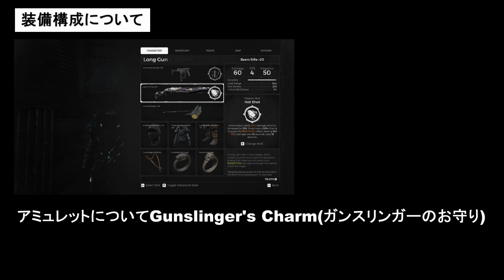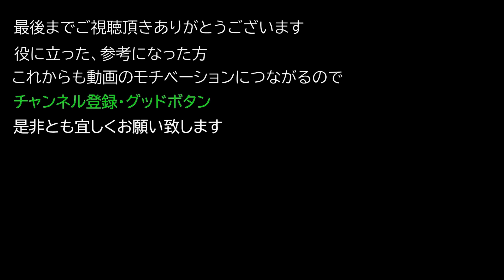【レムナント：フロム・ジ・アッシュ】複合火力 『ビームライフル』を使ったビルド 解説【REMNANT FROM THE AHES】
複合火力 『ビームライフル』を使ったビルド 解説

Build with Combined Firepower "Beam Rifle" Description.

weapons
Long gun: beam rifle (hot shot)
Handguns: Submachine Guns (Song Of Swords)

equipment
Akari
Void
Osseous

amulet
Gunslinger's Charm

ring
Devouring Loop
Empowering Loop